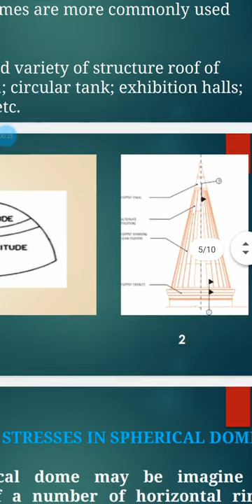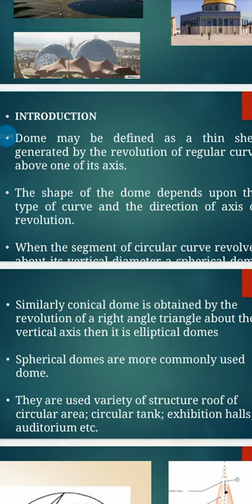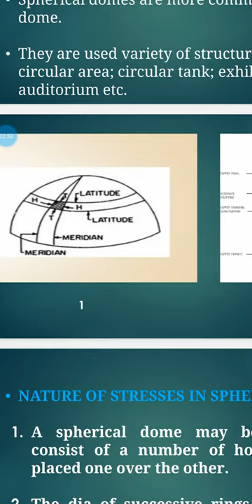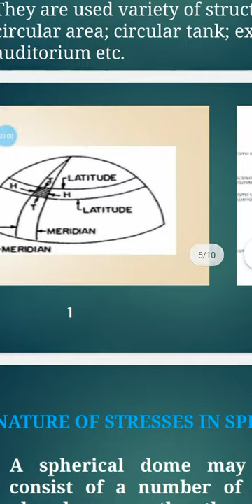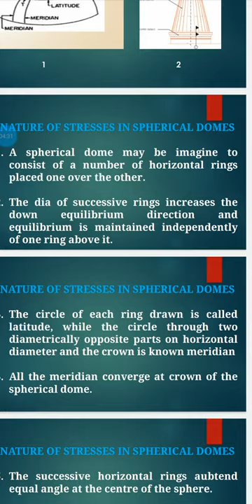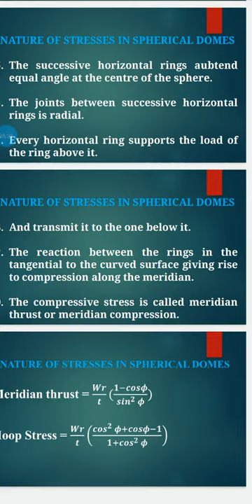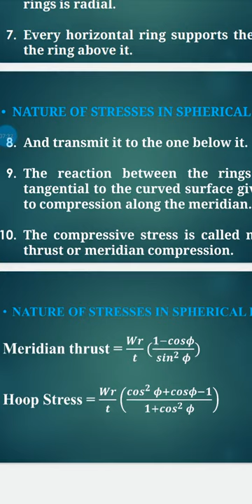RCC DESIGN OF SPHERICAL DOME part 1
Introduction Dcs 2
By Akshai K Sugathan
Assistant Professor in Civil Engineering Department